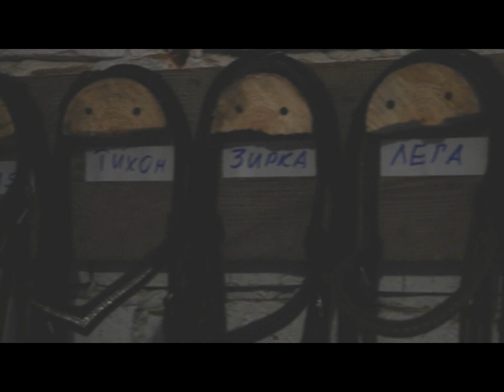Їзда верхи І: Як осідлати коня?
СКОБ, друзі!✌
На допомогу пластовому юнацтву, пропонуємо чергове відео на тему вмілості «Їзда верхи І».
Цього разу інструкторки з верхової їзди Анфіса Ігнатова та Ірина Попович покажуть, як правильно запрягати коней.
Дякуємо за допомогу у знятті відео друзям Пласту з київського кінного клубу «Соломахино ранчо»